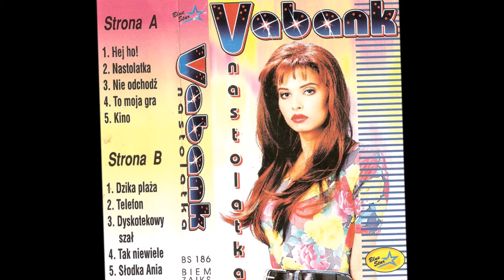Vabank - Dyskotekowy Szał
Vabank - Album Nastolatka/Rok 1994